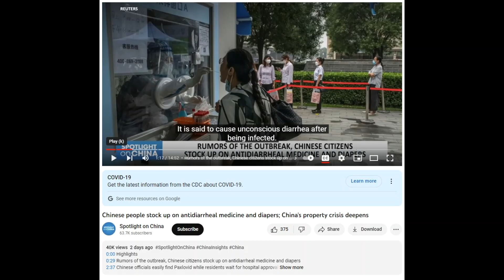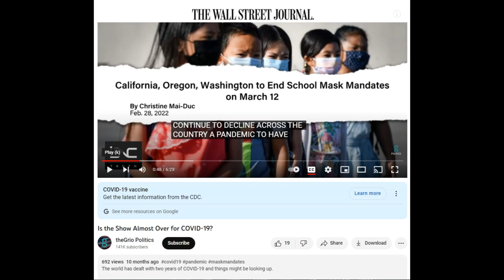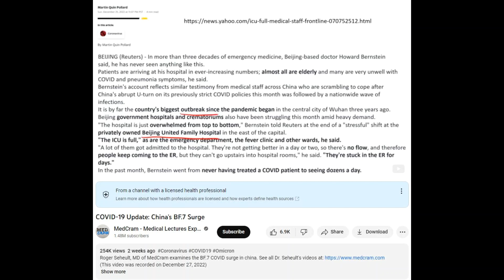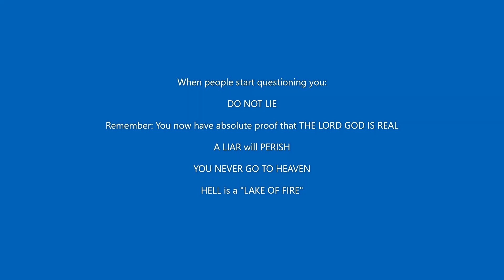061 Omicron New Variant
This video is made for the PEOPLE IN HOLLYWOOD and the PEOPLE IN THIS AREA that are concerned and want to see an end to the LIES from our own Friends, Family and Law Enforcement.  I am tired of being illegally punished because everyone keeps their “LIPS SEALED” when everyone knows the TRUTH

I was told about SEVERAL FAKED DEATHS. I HOPE SOME OF THEM ARE FAKED because IF THEY ARE NOT FAKED: Corey Butler and Diane Butler were in a photograph holding a sign that said "We Finally Got You BRETT" and they were standing in front of the world trade towers in New York City. The date in the picture was September 12, 2001

One day after the planes hit the world trade towers: Chris Christian from Lone Grove OKLAHOMA had that picture - He lives in OKC now

Does anybody want to TELL THE TRUTH? "DALE EARNHADT Sr.”

Since 2005:
• My Dog was stolen and killed, Kyle Whaley told me it would happen
        and it did
• Terrorized by Law Enforcement, Neighbors: Basically, everyone knew
        and said things to let me know but wouldn't tell the truth to help me
Since 2016:
• My Ex-Wife’s gums and teeth were destroyed by a Dentist. Kyle
        Whaley told me it would happen and it did
• My Ex-Girlfriend asked me about a certain road to drive down, the
        next day her car was totaled on that same road
• People were trying to cause accidents in Pflugerville, TX just like they
        do here – that was in 2019
• Charles Ray once asked me “How long does it take for a house to
        double in price if you are taxed 10% every year?”, then he answered “5
        years” and he laughed
      o My Ex-girlfriend’s house doubled in price in 5 years due to 10%
                property tax – no one else was charged 10% like her
• Charles Ray showed me a picture of a hot water heater with a special
        design that nobody else has except the house that I purchased in
• Divorce
• Bankruptcy
• Loss of jobs
• Lost my house (2 times)
• Forced to leave a city (2 times)
• Arrested 5 times
• Behavioral Health 4 times
• Lost my car
• Lost my girlfriend
• Cannot be employed by any MAJOR COMPANY due to LIES, DECEIT
        and ARRESTS
• I have very few possessions left
      o A few movies
      o An external hard drive
      o A disc for recording software
      o A few CD’s
      o Some clothing
      o Phone
      o A new Ibanez guitar which my mother purchased (this is to let
                America know)   It’s all over

I THINK IT’S TIME FOR DALE EARNHARDT TO HAVE HIS CEREMONY where he gets to laugh at me again